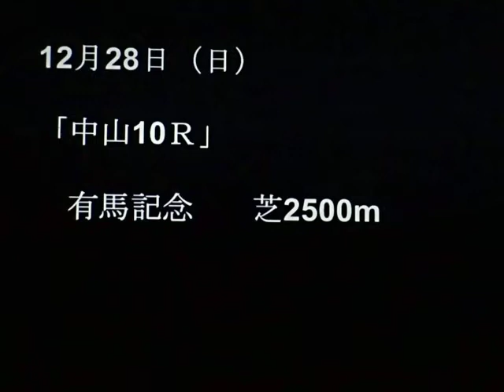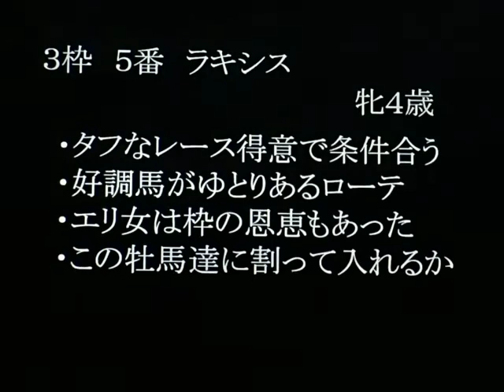◎２０１４有馬記念を分析！ラキシス編◎当ブログの競馬予想は今年も年間回収率１００％超えを継続中です！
【有馬記念編（２０１４）】今週の重賞予想は有馬記念（２０１４）です。データ、展開、調教、血統、競馬、追い切りなどを含めた独自の競馬予想法をマスターして重賞競馬の達人に！投資競馬理論で有馬記念の万馬券もＧＥＴ！他馬の動画は、ブログ